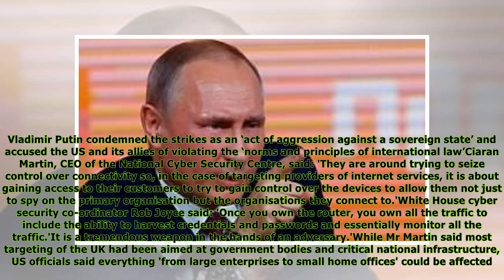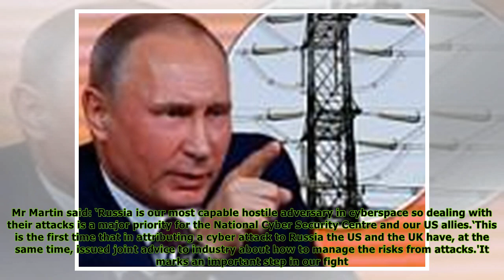GCHQ and FBI warn Russia is set to hit UK's ‘critical infrastructure’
title}
Published: 13:33 EDT, 16 April 2018 | Updated: 21:18 EDT, 16 April 2018 Russia is targeting millions of laptops and phones in UK homes in preparation for a cyber attack on Britain’s ‘critical infrastr...